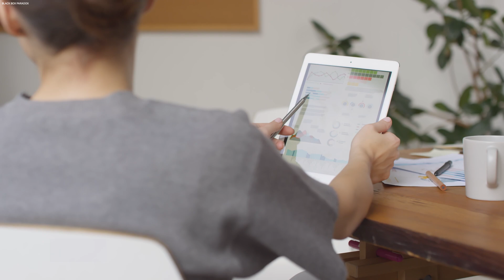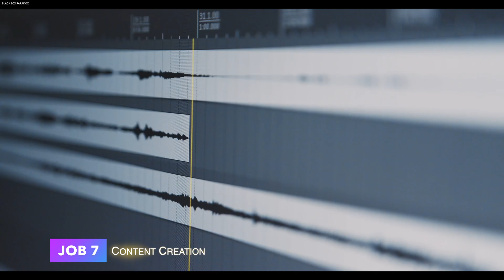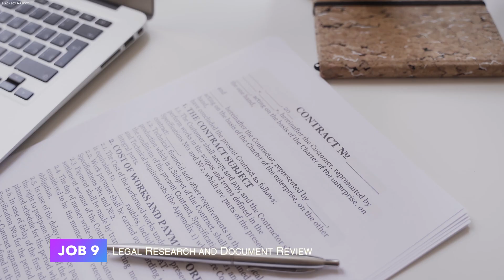Surviving AI - 10 Jobs to Be Lost to AI | Black Box Paradox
Some argue that AI is all hype with little substance, but the truth is, AI represents a genuine revolution that will transform our lives forever.

In the future, AI is likely to replace or significantly automate several human skills, particularly those involving repetitive tasks, data processing, and certain forms of decision-making.

Let's take a look at some of these skills and the jobs that AI might replace.